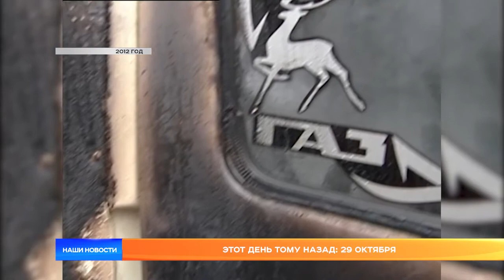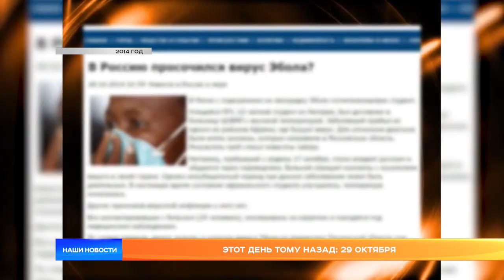Этот день тому назад: 29 октября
29 октября, судя по архивам нашего канала, многие выбирали для старта новых проектов. В разные годы в республике впервые проводили соревнования, но случались и другие заметные и даже местами ужасающие события. Обо всем подробнее в нашей ностальгической рубрике «Этот день тому назад».